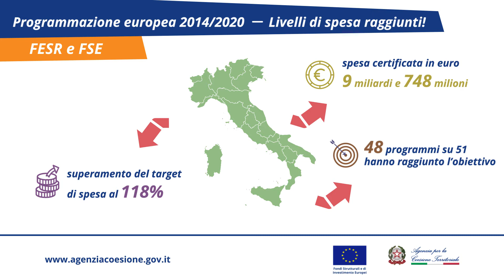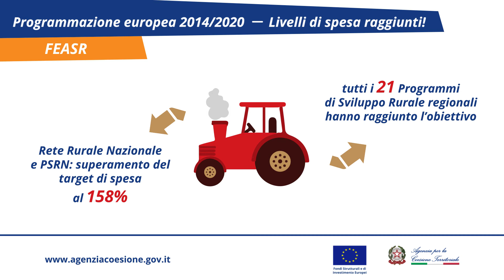La spesa dei Fondi europei al 31 dicembre 2018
I livelli di spesa raggiunti e il target N+3